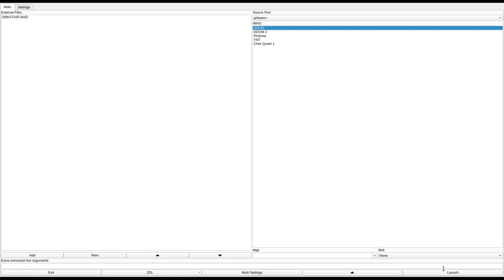DOOM 1 - DRKSTAIR.WAD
called "DRKSTAIR.WAD" in the /idgames FTP.
created by Anonymous (creator of BEWARE.WAD) on June 26th, 1994.